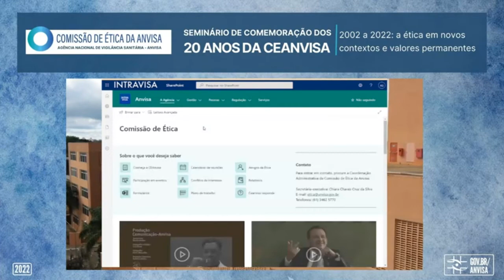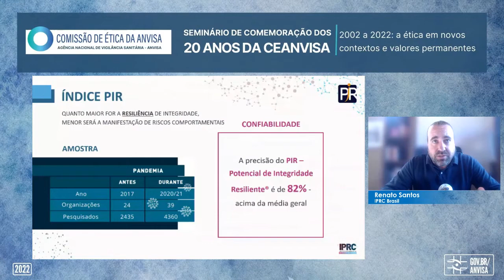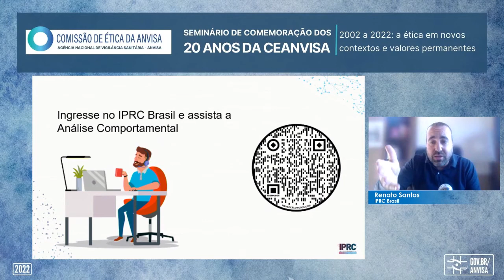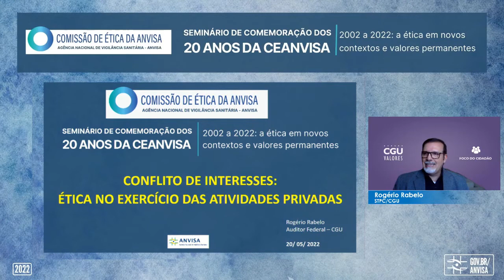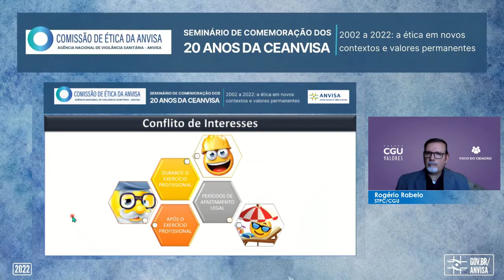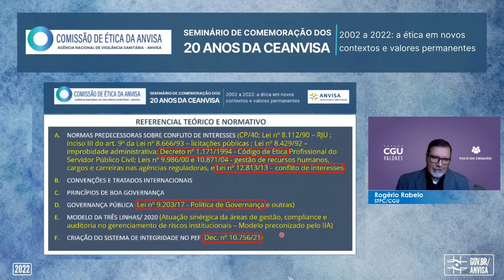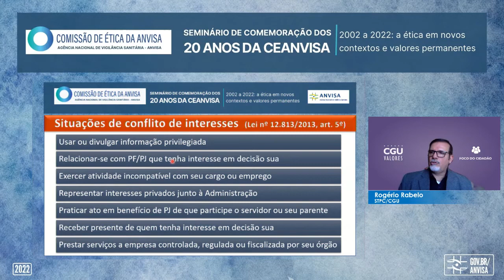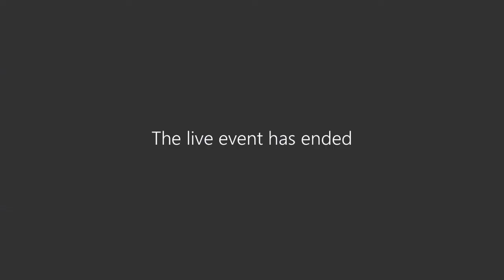Seminário de 20 anos da Comissão de Ética da Agência. dia 20/05/2022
A Anvisa realizou em 19 e 20/5/2022, das 9h às 12h, o Seminário de 20 anos da Comissão de Ética da Agência. O evento virtual trouxe em sua programação temas como a ética em novos contextos e valores permanentes, o mover do agente público em face de interesses privados, o assédio em ambiente de trabalho remoto e conflito de interesses.